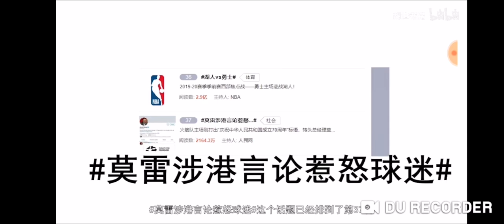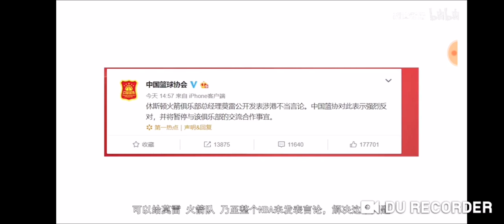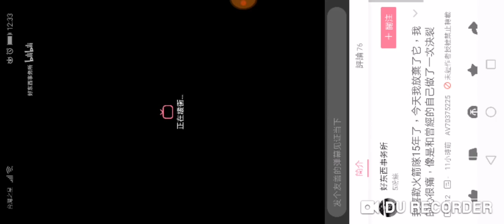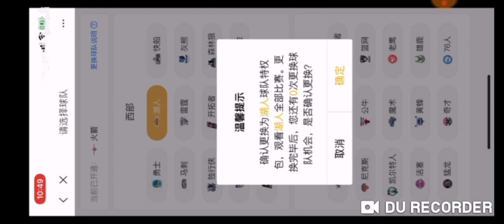別指望火箭隊和聯盟懲罰莫雷，15年nba老球迷從此拒看火箭隊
火箭隊 莫雷 中國市場。本人將拒看NBA 3年，並不再購買耐吉阿迪，只買李寧、安踏、特步
中國籃協透過官方「微博」發表聲明，指稱「休士頓火箭俱樂部總經理莫雷公開發表涉港不當言論，中國籃協對此表示強烈反對，並將暫停與該俱樂部的交流合作事宜」。大批中國球迷湧入火箭官方「推特」撻伐球團，呼籲莫雷為該推文出面道歉，「我支持火箭隊十五年，從小學就開始和爺爺一起看球賽，但這件事已經明顯踩過界。」